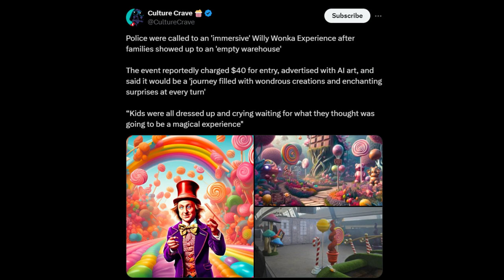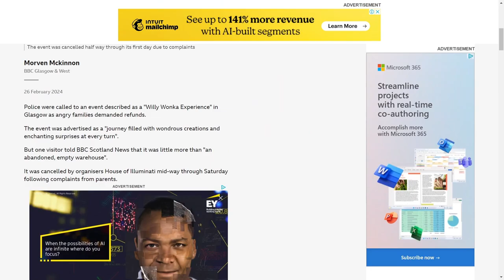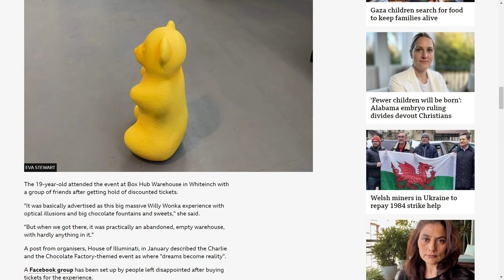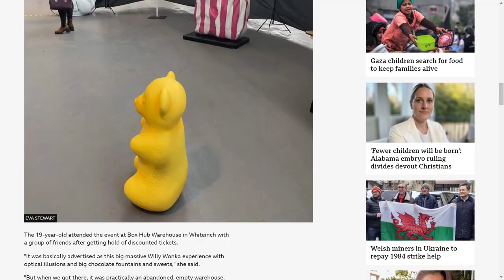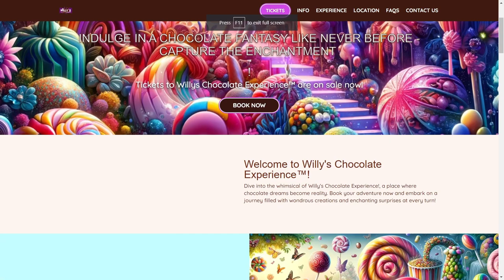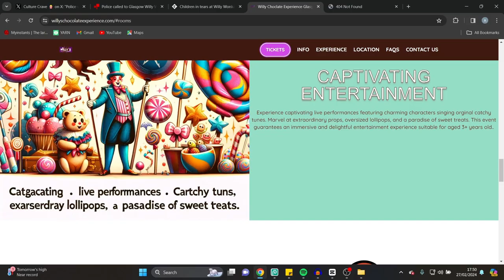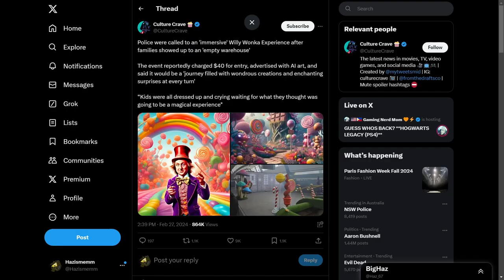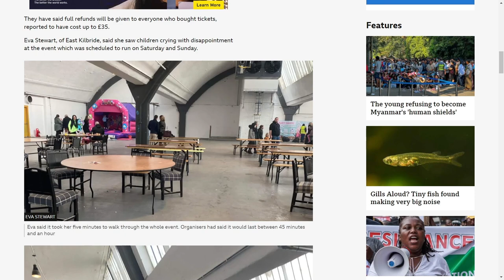The Fake Willy Wonka Situation Is Mental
We should laugh but being tricked by ai makes it even funnier